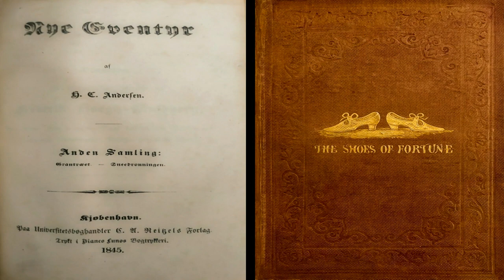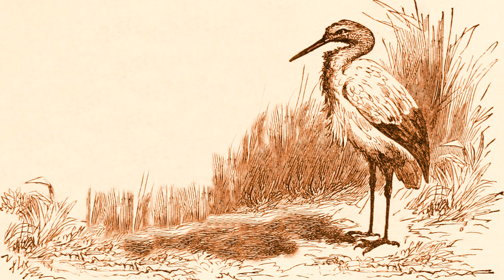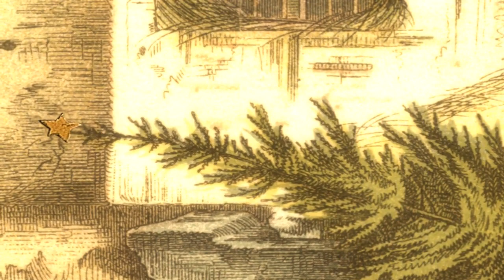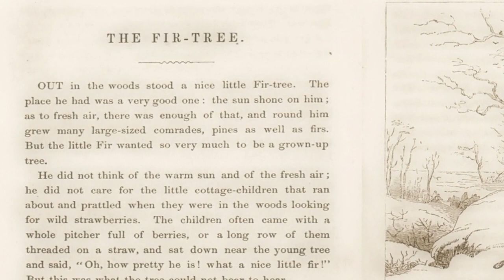Back of the Bookshelf S02 E04 - The Fir Tree - Hans Christian Andersen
Festive Greetings🎅🏻🎁, You are cordially invited to join us for a sleigh ride back into the past courtesy of the Christmas episode of our second season. It’s our version of Hans Christian Andersen’s fairy tale 🎄THE FIR TREE🎄, which was originally published in 1844 in NEW FAIRY TALES, VOLUME ONE, COLLECTION TWO (or to give it its Danish title, NYE EVENTYR, FØRSTE BIND, ANDEN SAMLING).

Hans Christian Andersen only had a basic education in a school for poor children, but became a true giant in the world of children’s literature, writing his name indelibly into the history books with his vivid imagination. THE FIR TREE isn’t as well-known as some of his other stories, but has a bittersweet quality which makes it hard to forget. It tells of a fir tree who yearns to leave his forest home, only to find that life in the outside world does not live up to his expectations. It is allegorical of the experience of growing old, and as such has a strong resonance with readers of all ages.